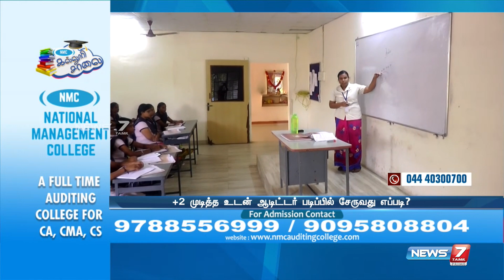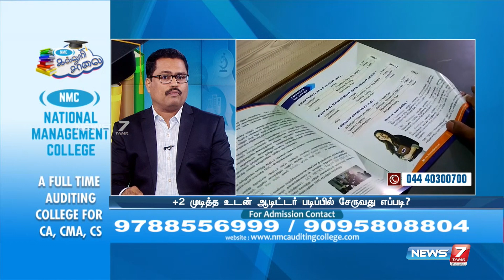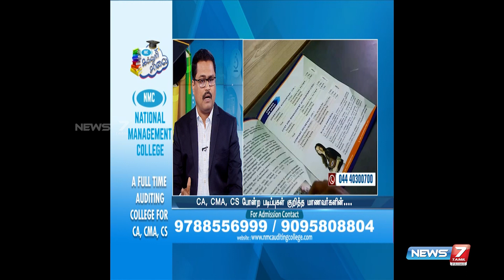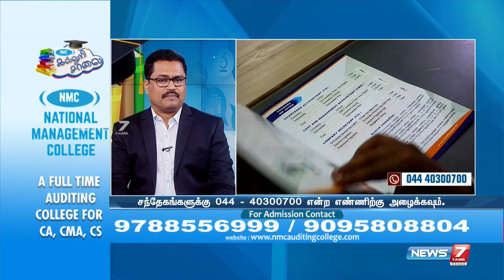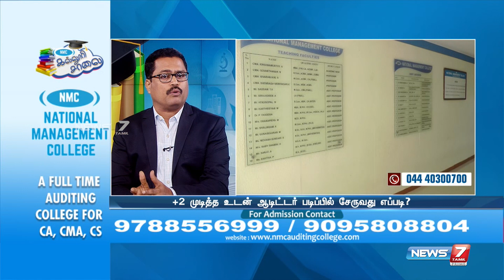+2 முடித்தவுடன் ஆடிட்டர் படிப்பில் சேருவது எப்படி? | கல்லூரி சாலை | 23.06.22